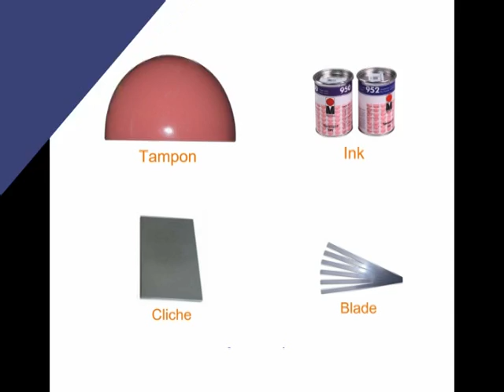2colors soccerball/football/volleyball/basketball tampon printing machine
SKYPE:tamponprintmachine
Zhongxing Tampon Print Machine Factory is a  global manufacturer of Ball Printing Machine which from 1~10 color, the machine electronic parts are from original Germany FESTO and Japan SMC, and we have received good feedback from our all of our customers
1. Whole machine adopt SMC or FESTO electronic part, also with servo motor drive, Ball linear guide to make noiseless and high efficient printing. The tolerance is within +/-0.02mm.
2. Automatic system to add ink: standalone ink pump to draw out ink for every printing color, without situation such as ink splashing, ink dry, ink go bad, do not need add auxiliary materials by manual  ,stable ink performance.
3. PLC programmable controller, Human-Machine Interface of touch screen. All startup are in your fingers.
4. Automatic stoving system, be competent of screen dot printing, ensure perfect favour of printing pattern, and no impurity in rubber head.
5. Original creation of ball printing rubber head, provide independent air reservoir for every rubber head to ensure balance pressure for rubber head during printing process, and accord pattern transformation.
6. According to various need to expand additional function such as auto-loading, auto-unloading which can be joined to the whole  ball printing flow line, to achieve automatic production.
7. High cost performance, timely after sales service.
8. Having applied for patent and gone to America, Thailand, Japan...